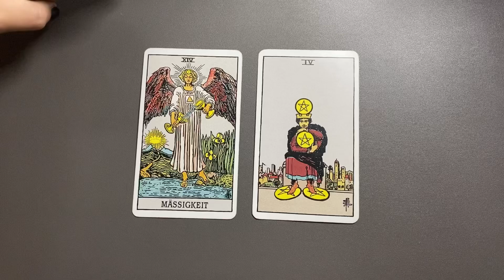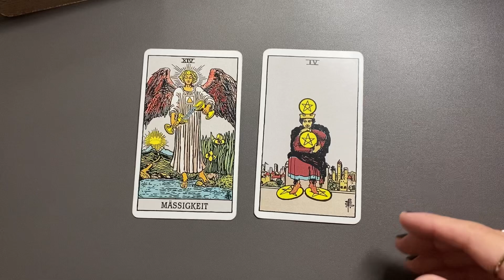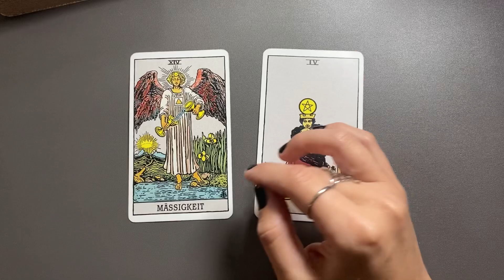ZWILLINGE ♊️ Tarot-Wochenimpuls für Klarheit & Chancen! Entdecke, was noch verborgen ist!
*Eigenwerbung